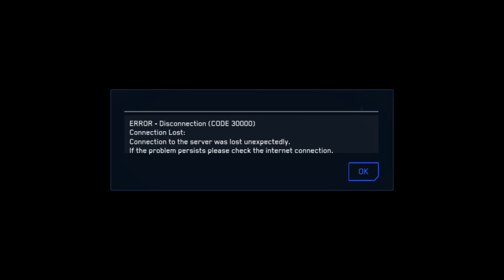The Stickup - Emergent 3.17 PvP Gameplay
Kenmore joins his orgmates from the Red and Black Coalition in a series of bunker raids on Hurston, and randomly encounter another player ...

00:00 Chit-chat: Trespassing
01:07 Intro Voiceover
02:16 Evidence of a Player
03:33 Discussing Strategy
05:11 The Player Arrives
06:21 Surrendering the Goods
07:46 Server Deadlock
08:27 Outro Voiceover
09:04 Chit-chat: Looting CRUZ Pulse